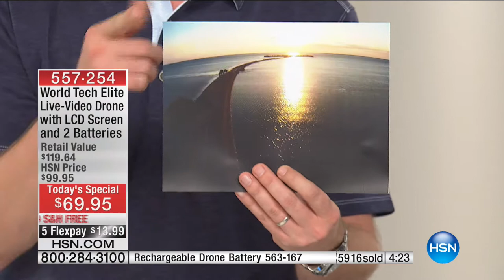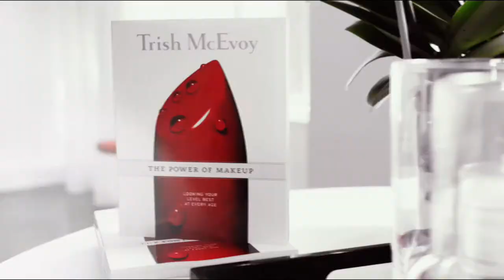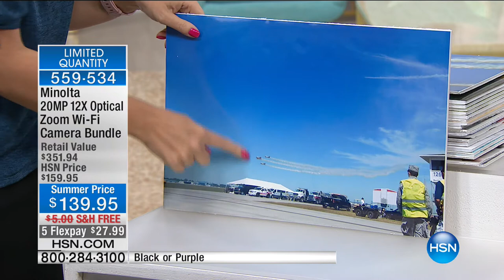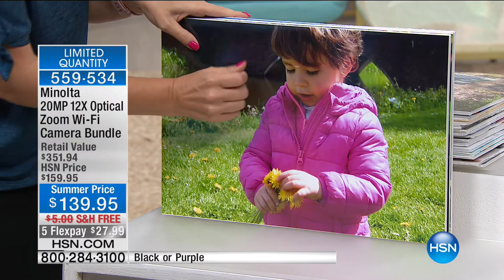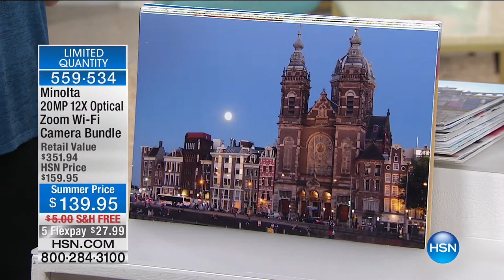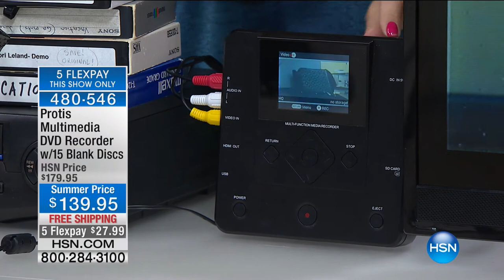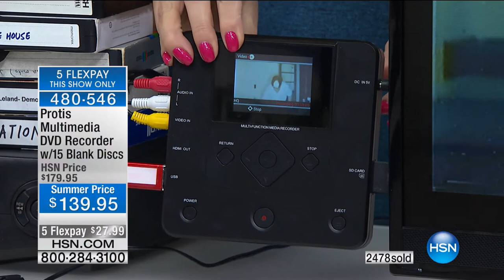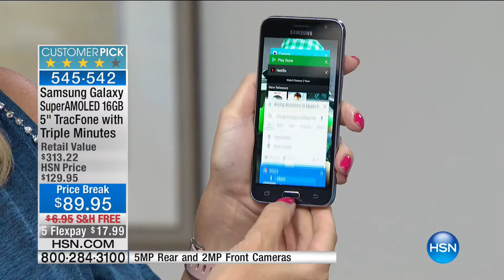HSN | Electronic Gifts 06.02.2017 - 09 PM